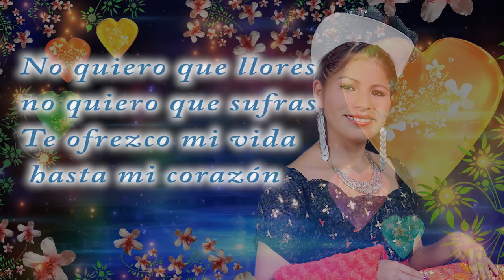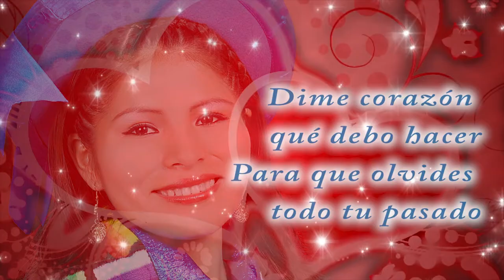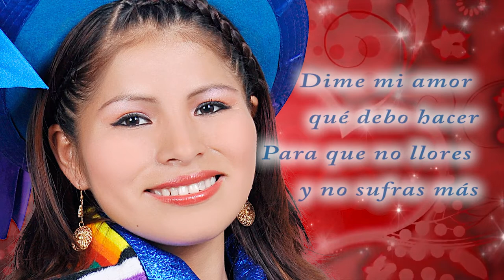THALÍA CASTILLO - ESPERANZA DE AMAR ▄ PRIMICIA 2017!!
L. Talía Castillo Limas
M. Edwin Pando Palermo

La Voz y estilo Diferente, Thalía Castillo Limas nos trae un tema más al estilo del valle del mantaro, de su más reciente producción  este Huaylars.
Orquesta Esencia del Amor.